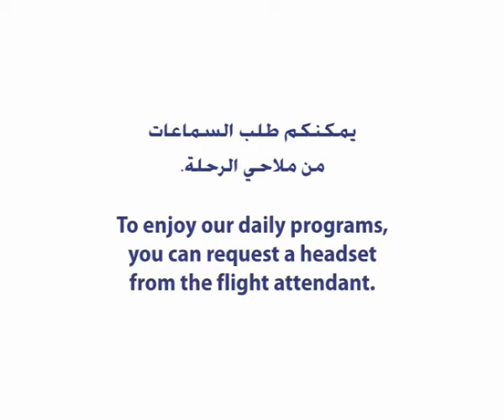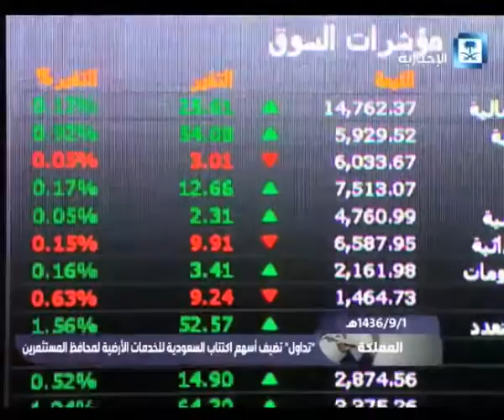Inflight Advertising - DCA - SAUDIA Daily News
Thousand of passengers watching every day